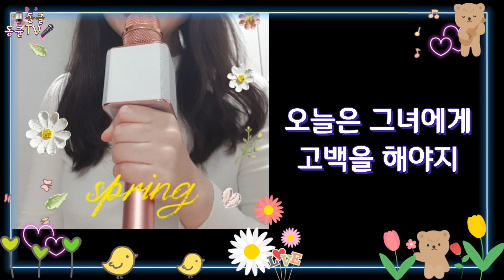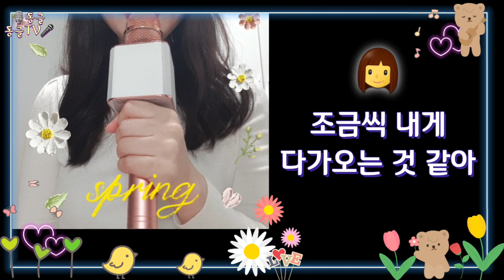줌마일상 | 40대 아줌씨 집콕 커버송🎤 90대 인기곡 그녀를 만나는 곳 100m 전 이상우 노래 🎶 Cover by 동글동글TV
⚠️ 댓글창은 자동으로 닫히는 경우가 있어요.
주의바랍니다 !!